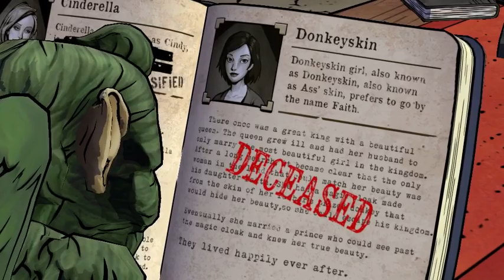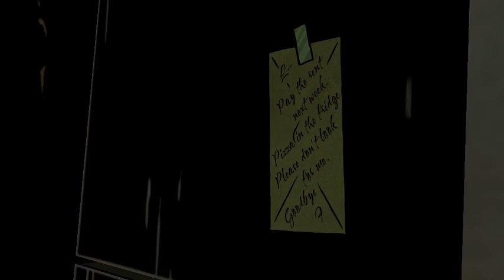Dragos Incearca:The Wolf Among Us-Prea Tarziu #3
Skype:dragos.dumitrescu4

--- Despre The Wolf Among Us ---

De la creatori jocului anului in 2012: The Walking Dead, vine un thriller curajos, violent şi matur, bazate pe cărţi de benzi desenate de fabule (DC Comics/Vertigo).
Ca Bigby Wolf - big bad wolf - veţi descoperi că o crimă brutală şi sângeroasa este doar o parte din ceea ce o să vină în joc, în cazul în care fiecare decizie luata poate avea consecinţe enorme.

Revolutionara mecanica de joc, decizii si consecinte, a celor de la Telltale, asigura ca jucatorul va invata ca viata lui Bigby Wolf, in orasul cel mare, este sangeroasa, terifianta si periculoasa.

Un sezon ce contine 5 episode:

Episode 1: Faith
Episode 2: Smoke and Mirrors
Episode 3: A Crooked Mile
Episode 4: In Sheep's Clothing
Episode 5: Cry Wolf